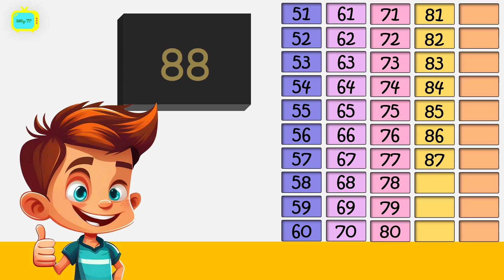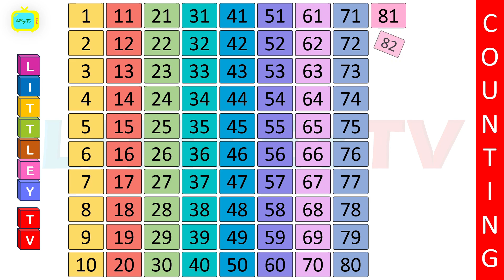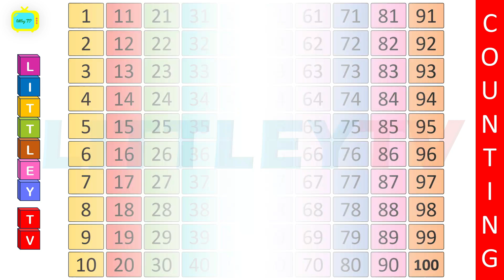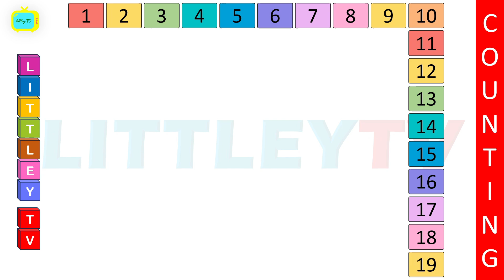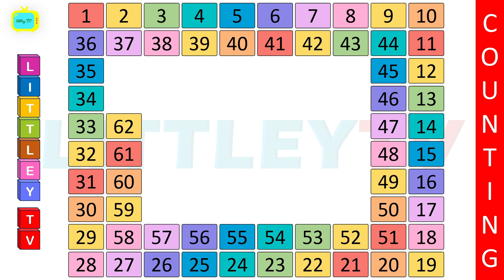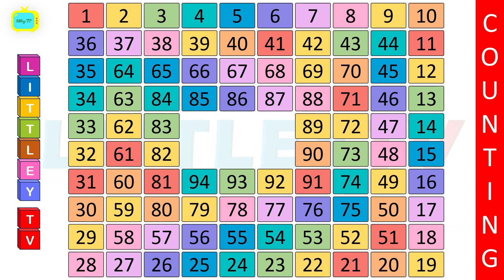Dive into the World of Numbers with Jerry: Count 1-100 Fun Adventure! 🌟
🌟 Unleash the magic of counting with Jerry and make learning an unforgettable adventure! 🔢 | Count to 100 | Learn Counting | 1 to 100 Counting | Fun with Numbers for kids | Numbers 123 | One Two Three |  @littleytv

Welcome to an enchanting journey of numbers with Jerry! 🎉 In our latest video, "Count with Jerry 1-100 OR Counting from 1-100," kids and parents alike are invited to join the excitement of learning to count while enjoying delightful animations.

🔢 Counting for Kids Made Easy:
Jerry, your friendly guide, takes your little ones on an entertaining counting expedition from 1 to 100. With vibrant visuals and interactive counting exercises, this video transforms the learning process into a joyous adventure.

🎨 Fun Animations for Young Minds:
Our video features captivating animations that bring numbers to life! Watch as each number dances and plays on the screen, making the counting experience both educational and entertaining for preschoolers.

👶 Preschool Learning Extravaganza:
Tailored for young minds, this video serves as an essential introduction to numerical concepts. Jerry ensures that counting becomes a delightful part of early education, laying a strong foundation for future learning.

🚀 Basic Learning Video for Kids:
"Count with Jerry" is not just about numbers; it's a wholesome learning experience. Designed as a basic learning video for kids, it encourages active participation, making learning a fun and engaging process.
Time Codes
00:00 - Intro - Count with Jerry | 1-100
00:18 - Counting 1-10
00:52 - Counting 11-20
01:25 - Counting 21-30
02:00 - Counting 31-40
02:37 - Counting 41-50
03:16 - Counting 51-60
03:54 - Counting 61-70
04:31 - Counting 71-80
05:12 - Counting 81-90
05:50 - Counting 91-100
06:32 - Repeat Counting 1-100 one more time.
10:35 - Repeat With Me 1-100

We regularly update our channel to ensure continuous and enjoyable learning experiences for your child.